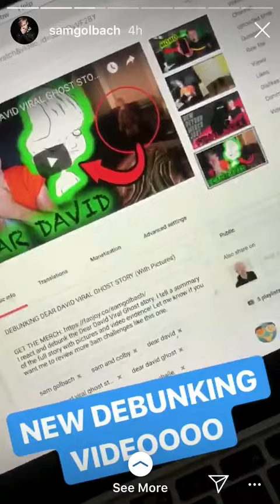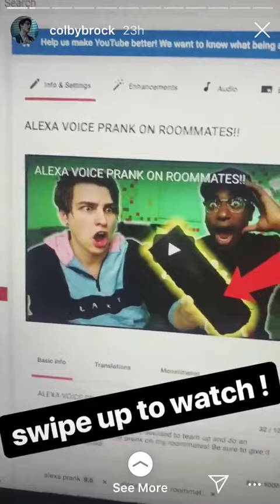Dallas, Texas | Colby and Sam Tour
Tour date: 25/8/18